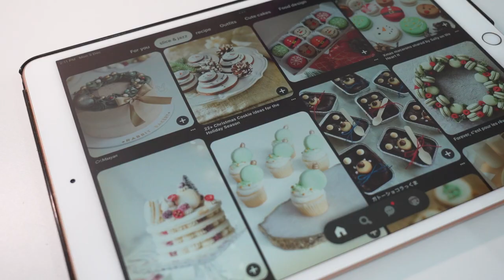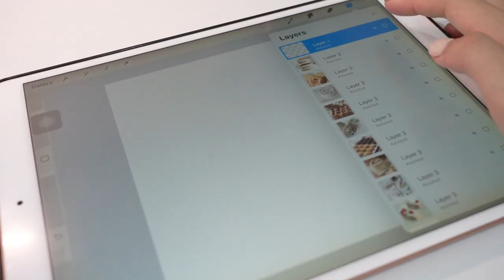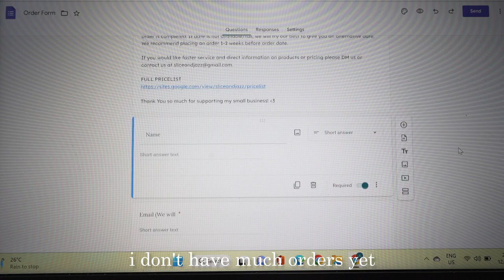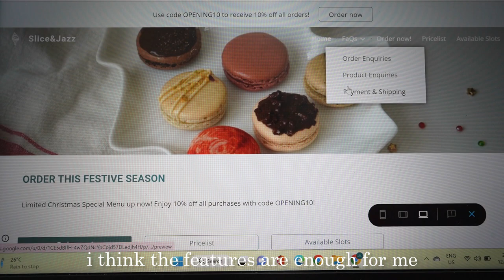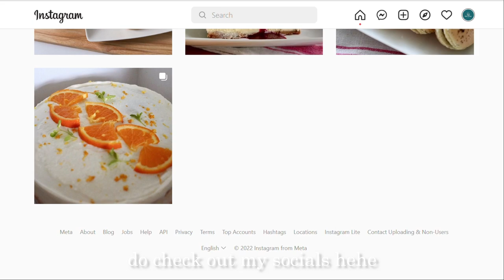starting my home bakery! bake with me 😋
Hey everyone! I have been into baking for a long time now and I have finally decided to start my home based bakery! Let me share my journey with all of you! 🥰

*timestamps*
00:00 - intro
00:19 - part I - flavours
00:42 - part II - testing out
08:28 - part III - photography
08:42 - part IV - branding
11:18 - outro

*filming & editing*
– iphone 11
– sony a7c with 28-60mm kit lens
– filmora

♪ Jazz Cafe - Pixabay 112190
♪ A Jazz Piano - Pixabay 110481

please support this talented artist!!